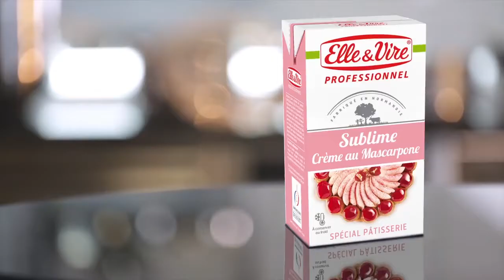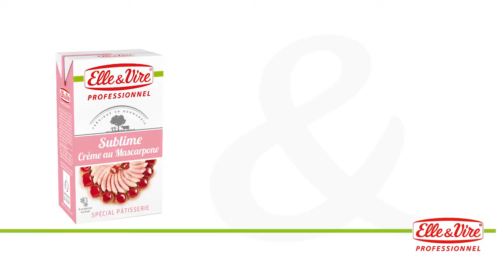Sublime Crème au Mascarpone - Elle & Vire Professionnel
Commandez la Sublime Crème au Mascarpone Elle & Vire Professionnel sur notre site marchand et l'application Transgourmet.